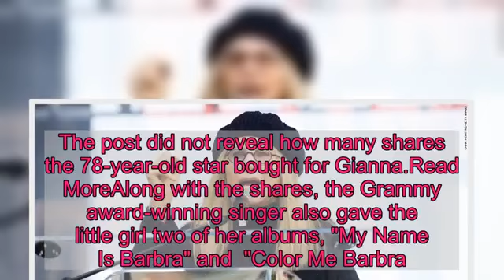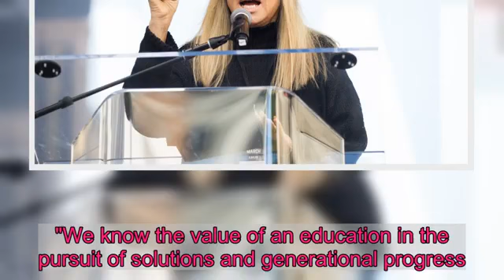Barbra Streisand gifts George Floyd's daughter Disney shares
George Floyd's six-year-old daughter is officially a Disney shareholder, thanks to Barbra Streisand.

Gianna Floyd, whose father died in police custody last month after Minneapolis police officer Derek Chauvin pressed his knee on his neck for nearly nine minutes, revealed on social media that she has been given stocks in the entertainment company by the Hollywood icon.
In an Instagram post on an account for the little girl, she can be seen proudly holding the share certificate.
"Thank You @barbrastreisand for my package, I am now a Disney Stockholder thanks to you," the caption reads.
The post did not reveal how many shares the 78-year-old star bought for Gianna.
Along with the shares, the Grammy award-winning singer also gave the little girl two of her albums, "My Name Is Barbra" and "Color Me Barbra."
CNN has reached out to Streisand's representatives for further comment.